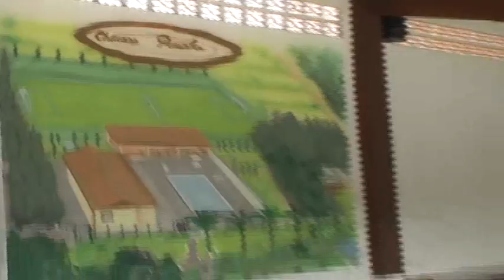FOMOS CONHECER A CHÁCARA DO NOSSO AMIGO VALDERI DA CIATEC